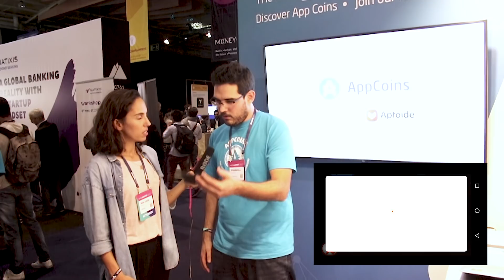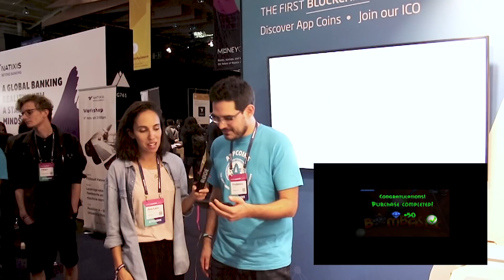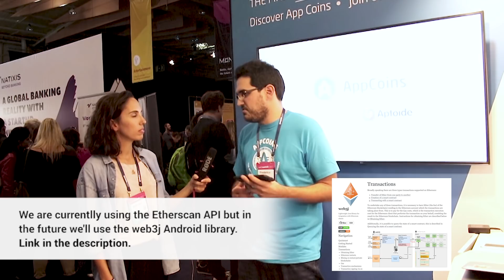AppCoins MVP at WebSummit 2017: The first in-app purchase on Aptoide using the Blockchain